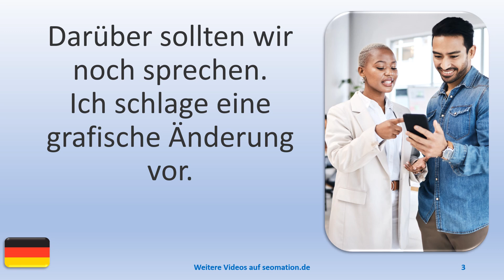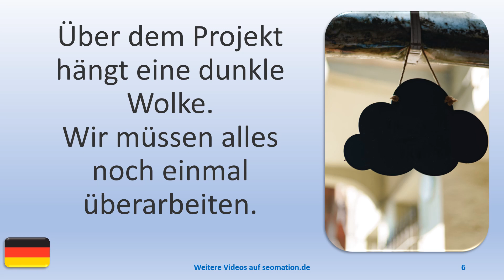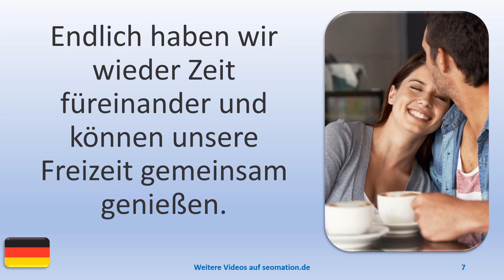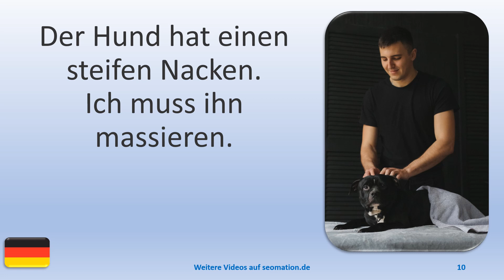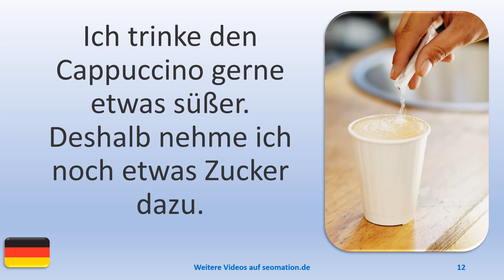▶️4403▶️ Ich lerne Deutsch mit Texten und Bildern in unterschiedlichen Situationen.